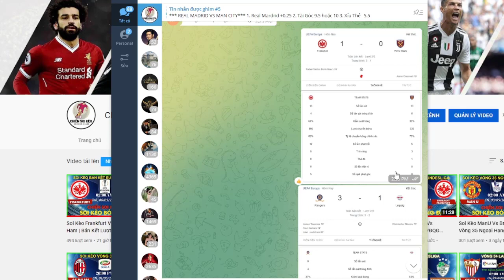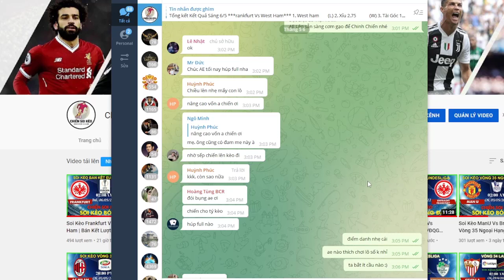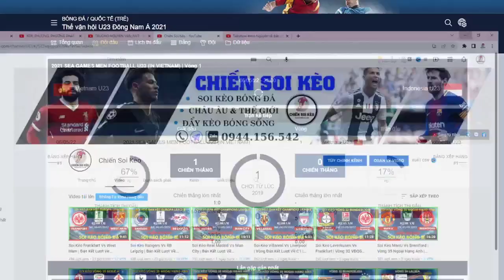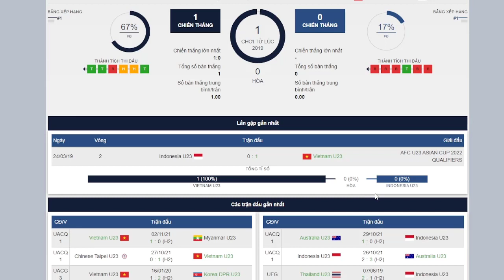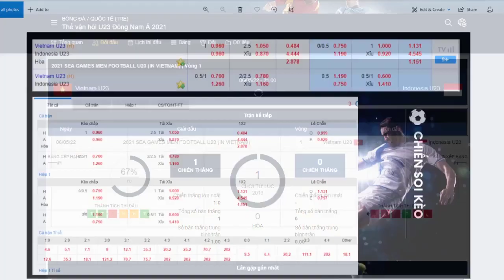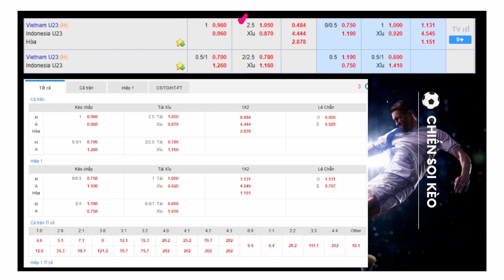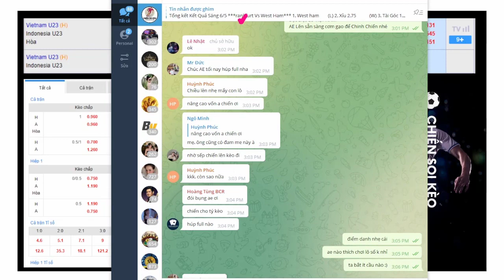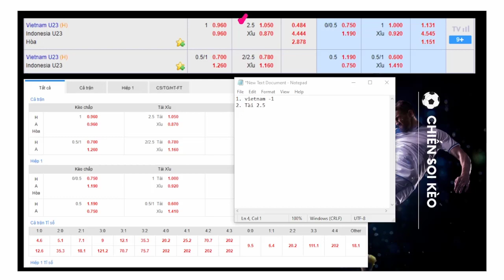Soi Kèo U23 Việt Nam Vs U23 Indonesia | Vòng Bảng Bóng Đá Nam Sea Games | Soi Kèo Bóng Đá Hôm Nay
***CHIẾN SOI KÈO - SOI KÈO BÓNG ĐÁ ***

U23 Việt Nam bước vào hành trình bảo vệ tấm HCV SEA Games 31 với áp lực rất lớn từ sự kỳ vọng của người hâm mộ, cũng như áp lực nội tại với vai trò là nhà ĐKVĐ. Ngoài ra, kết quả thi đấu ở các giải giao hữu trong quá trình chuẩn bị không mấy ấn tượng cũng khiến đoàn quân HLV Park Hang Seo nhận khá nhiều lời chỉ trích, trong đó, đáng lo ngại nhất là hiệu quả ghi bàn rất thấp và lối chơi thiếu sáng tạo.
Trong danh sách 21 cầu thủ vừa được HLV Park Hang Seo công bố, nòng cốt của U23 Việt Nam sẽ là lực lượng từng tham dự vòng loại giải vô địch U23 châu Á, giải vô địch U22 Đông Nam Á và 3 cầu thủ trên 23 tuổi gồm Hùng Dũng, Hoàng Đức và Tiến Linh. Đây dù là những lựa chọn tối ưu về nhân sự ở thời điểm hiện tại, dù vậy, năng lực trong thi đấu của U23 Việt Nam vẫn khiến giới quan sát băn khoăn.
Ngay ở trận đấu ra quân, U23 Việt Nam sẽ đụng độ với ứng viên đáng gờm nhất trong cuộc đua giành vé vào bán kết là U23 Indonesia. Đây là trận đấu có tính chất đặc biệt quan trọng, bởi kết quả của cuộc đọ sức này có thể tác động tới trật tự và thứ hạng chung cuộc của 2 đội trong cuộc đua tại bảng A. U23 Indonesia với nòng cốt là lực lượng vừa giành ngôi á quân tại AFF Cup 2021 đang quyết tâm làm nên bất ngờ.

- U23 Việt Nam (3-5-2): Văn Toản; Mạnh Dũng - Thanh Bình - Việt Anh; Văn Đô - Hoàng Đức - Hùng Dũng - Hai Long - Tuấn Tài ; Tiến Linh - Văn Tùng
- U23 Indonesia (4-2-3-1): Ernando; Asnawi - Baggot - Aryanto - Dewangga; Marc Klok - Kambuaya; Irianto - Sulaeman - Ramdani; Maulana